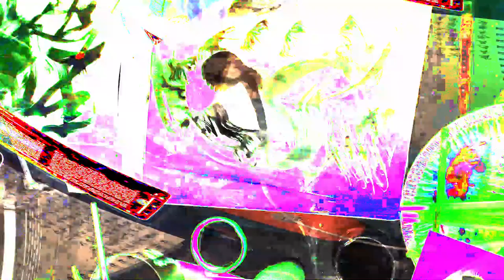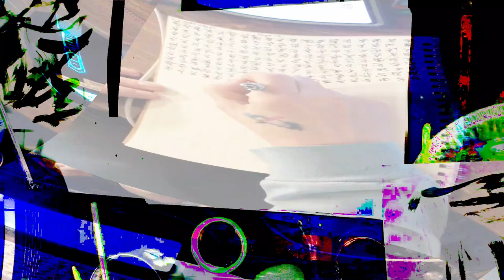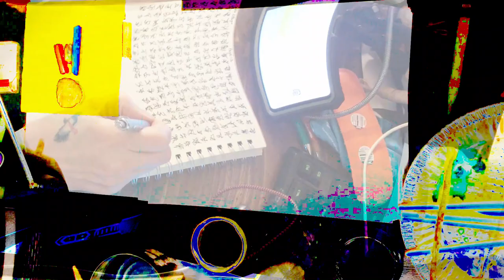[EPILEPSY WARNING] Movie 24 02 17 09h46m45s